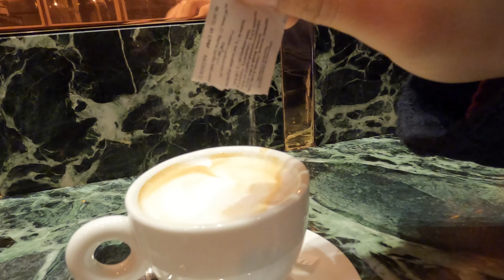LAVORO, ALLENAMENTI, PADEL e CORSO DI AGGIORNAMENTO A ROMA 💥 | WEEKLY VLOG da DIETISTA Ep.1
Benvenuti nel mio weekly vlog! Questa settimana vi porterò con me in un viaggio a Roma, dove parteciperò ad un corso di aggiornamento.
Vedrete i miei sforzi per seguire il corso mentre cerco di fare anche qualche lavoretto qui e là.
Non mancheranno anche momenti di sport e fitness, come i miei allenamenti e una partita di padel.
Siate pronti a seguire la mia avventura mentre esploro la città eterna e sperimento nuove esperienze!

🙋🏻‍♂️ CHI SONO:
Sono Matteo, sono un dietista e lavoro nella zona di Firenze e Prato.
Realizzo video sulla nutrizione, l'allenamento e lo stile di vita sano per potervi aiutare a raggiungere i vostri obiettivi.